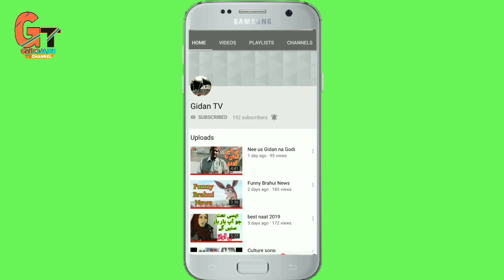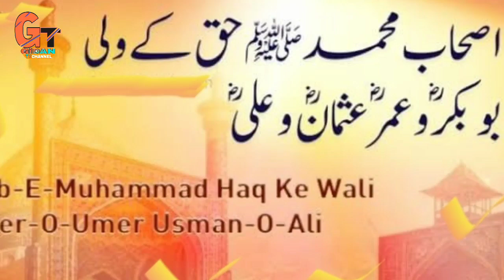darbar e risalat main kesi wo gari hogi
a great and famous naat to listen

performer: a young talented girl